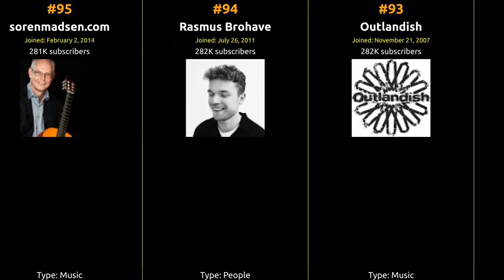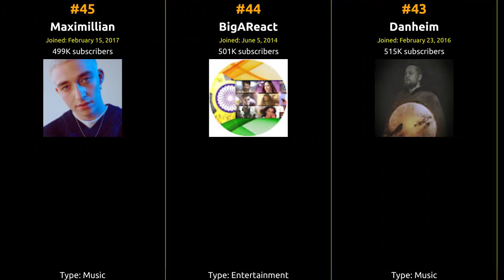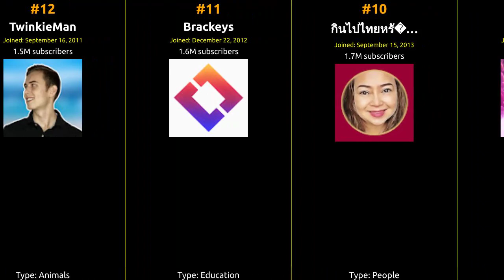🇩🇰 🇩🇰 🇩🇰 Top 99 YouTubers in Denmark in 2022 🇩🇰 🇩🇰 🇩🇰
From viral hits to incredible content, join us on this journey to celebrate the top creator who captured the hearts of Denmark and beyond!

1 SYBO TV
2 MagmaMusen
3 Unisport
4 Kiloo Games
5 AlumiTube
6 Slikhaar TV - Mens hair
7 Glitch King
8 ReNo9Prod
9 Aqua
10 กินไปไทยหรั�…
11 Brackeys
12 TwinkieMan
13 D A R I A
14 UberDanger
15 SugarCharmShop
16 GKI
17 Jacob's Piano
18 Bounce United
19 Bertram - Craft and Wilderness
20 MOMOMOYOUTH
21 SsethTzeentach
22 Peter Asschenfeldt and the Colonels
23 Sebastian Lague
24 Izzo
25 Zikalooks
26 Sir Spooks
27 Big Mathis
28 Iboga Records Music
29 Jacobs Vocal Academy
30 Learn How To Dance
31 Brainiac75
32 MikuCoolMix
33 AkameruKawaii
34 DR Koncerthuset
35 Heilung
36 Michael Learns To Rock
37 WackyJacky101
38 larsandersen23
39 MythyMoo
40 Jihita
41 DJ Martin Jensen
42 No Copyright Background Music
43 Danheim
44 BigAReact
45 Maximillian
46 LoveMyRebornBaby
47 Morten Hilmer
48 Execute
49 ask4gain
50 Make N' Create
51 Morten Münster
52 Kunal Yadav Vlogs
53 Bhangra by Christine
54 Alexander Husum
55 Gromek999
56 Spaghetti Road
57 Dani Krossing
58 AlexHoltti
59 OBF
60 Designical
61 Rita's Kitchen
62 Boomerang Danmark
63 Vova Romanchenko
64 Wiishu
65 ElectryDragonite
66 BLAST Premier
67 Shuffle Dance Music
68 NicimakiClips
69 Gripex
70 HLTVorg
71 Lasse Burholt
72 Christian Nielsen
73 Amalie Star
74 Can Deger
75 Bokoen1
76 The Animation Workshop
77 Simon Christensen
78 Shuttle Life
79 Originalos
80 Vareniki
81 Kender du det
82 Vinh DK
83 MUSA LOVE L1FE
84 Nadiaxel
85 kfyrsting
86 Agent Gumle
87 Art Invasion
88 Car Music Mix
89 Danish Construction Channel
90 CHRISTOPHER
91 Warner Music Denmark
92 FifaRalle
93 Outlandish
94 Rasmus Brohave
96 jbittersweet
97 Badminton Famly
98 Yde
99 Hussein said